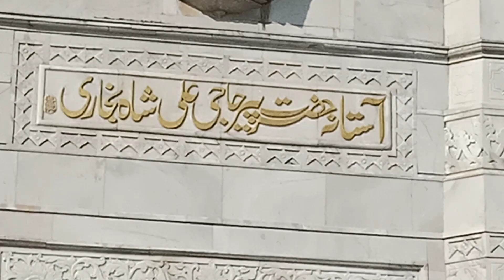Haji Ali Mumbai Haji Ali Dargah Mumbai Piya Haji Ali Baba Haji Ali Bombay Haji Ali Ka Video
Haji Ali Dargah Mumbai Maharstra is one of the most popular religious places in Mumbai, Maharastra visited by people of all religions alike. Haji Ali Dargah Mumbai is one of India’s most famous and prestigious landmarks situated about 500 yards from the Mumbai shoreline in the middle of the Arabian Sea off Lala Lajpatrai Marg.

The structure was erected on a set of high rising rocks and was given its present day shape in the early 19th century after the Trust was legally formed as an entity in 1916.

Later, Pir Haji Ali Shah Bukhari had a recurring and disturbing dream that he had injured Earth by his act. Full of remorse, he soon fell ill and directed his followers to cast the coffin carrying his body into the Arabian Sea. Haji Ali died during his journey to Mecca and miraculously the casket carrying his body, floated back to these shores, getting stuck in the string of rocky islets just off the shore of Worli. Thus, the Dargah was constructed there.Haji Ali Dargah Mumbai Maharastra is Place Of Worship in Mumbai city, India(Indian City) which is  Tourist Destination in rain session Monsoon Water Splash Haji Ali Dargah. Great place in mumbai,Mahaharstra Haji Ali Mumbai, Mahaharstra(Haji Ali Dargah Mumbai Mahaharstra),you can get more in about haji ali dargah Mumbai Mahaharstra listen  piya haji ali, song Mumbai Mahaharstra, India.

The accessibility to the haji ali dargah Mumbai Mahaharstra is very much dependent on the tides. As, the causeway is not bound by railings, when the causeway gets submerged during high tide it becomes inaccessible[citation needed]. Therefore, the dargah is accessible only during low tide. This walk on the causeway, with the sea on both sides, is one of the highlights of a trip to the shrine.
Haji Ali Dargah Minaret of Haji Ali Dargah The dargah